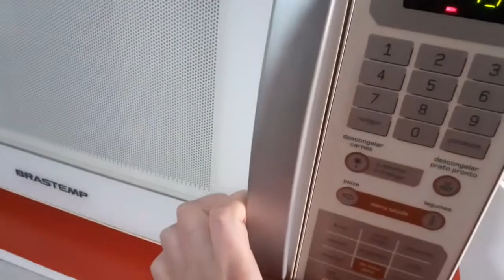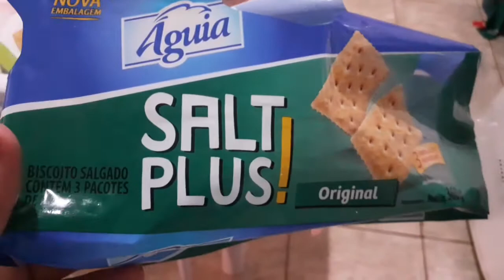DIÁRIO DA DIETA SEGUNDA FEIRA